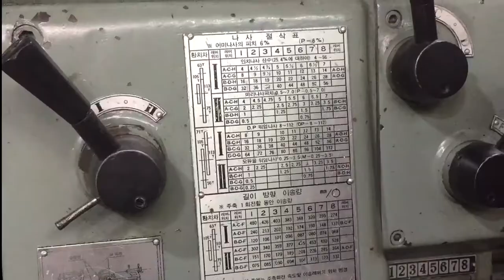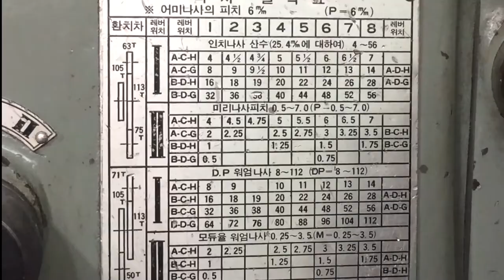how to cut multi thread lathe machine දිත්ව පොටක් කැපිම - (1 ක්‍රමය )